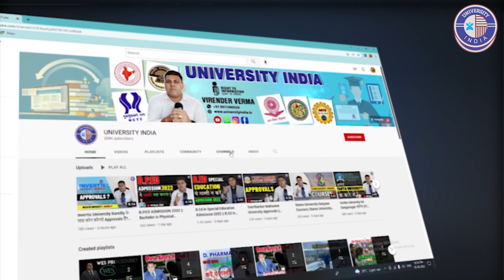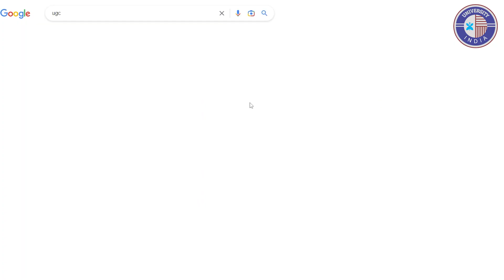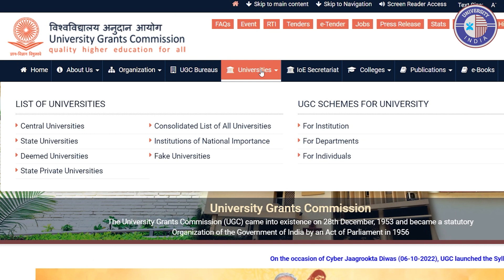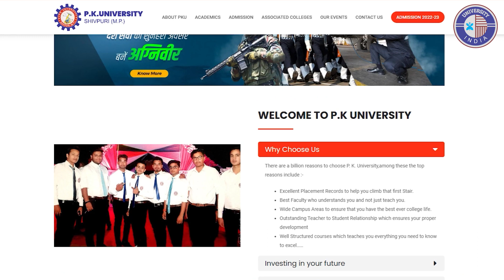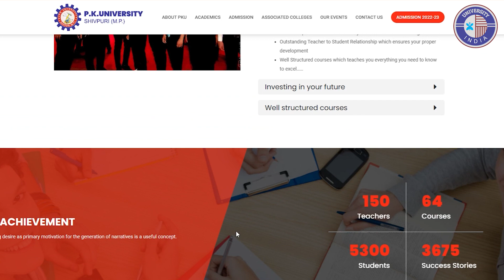PK University Shivpuri MP जानिए सबकूछ इस University के बारे में! क्या यहाँ Admission लेना चाहिए?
*pk university
*pk university shivpuri
*pk university mp
*pk university madhya pradesh
*pk university admission
*pk university approvals
*pk university courses
*pk university fee

P.K. University has been established keeping in view the foregoing are growing emphasis on global competitiveness, the need to bridge the gap between theory and practice and the growing demand for highly skilled personnel in the frontier areas of Management, Engineering and Technology, medicine, Architecture, Information Technology and Computing,Paramedical and Pharmacy,  Insurance, Bio-sciences, fashion, Law, Hospitality and Tourism and other fields of education, the Sonal Educational Society proposes to establish as University in Shivpuri (M.P) entitled P.K. University encompassing all the major disciplines the majority of the courses will be innovative, practice oriented, flexible, modular and ensure that the students acquire the necessary skills and knowledge for successful careers.

The University will establish a close liaison with the productive sector, broaden the mental horizons of its student and provide a stimulating place through study, stay and learn. This will meet the growing needs of the students of not only Madhya Pradesh but also India and abroad too. Since all the courses to be offered by P.K. University are going to be innovative and highly practical oriented this will go a long way in fulfilling the aspiration of student and parents at Utter Pradesh and adjoining area.